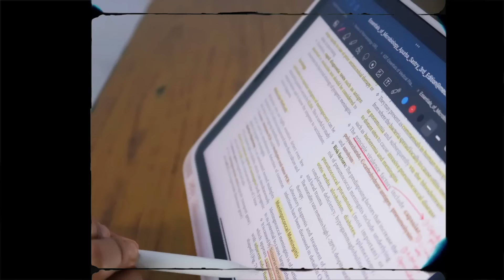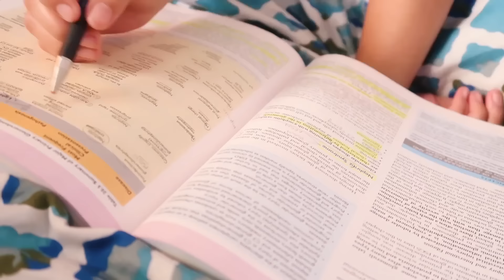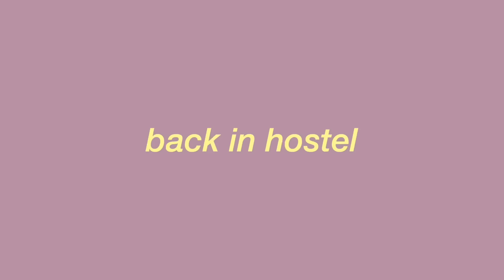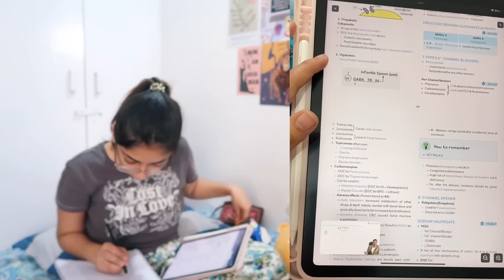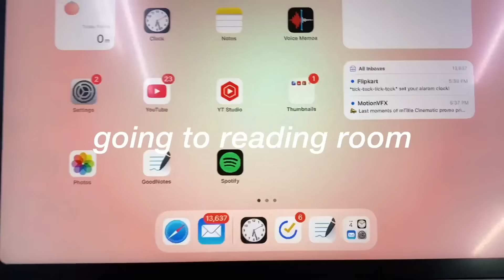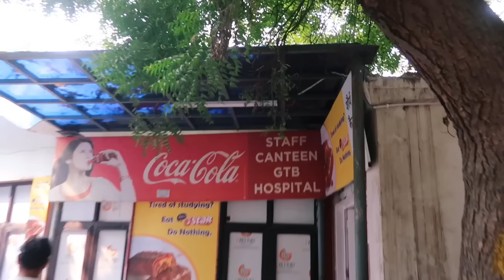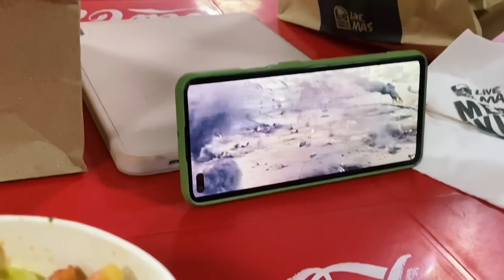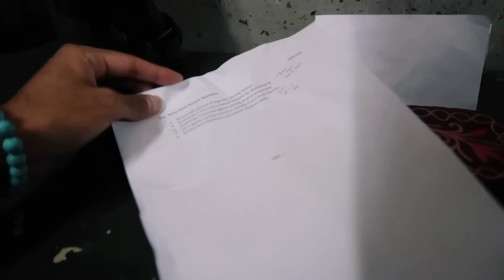exam week is here again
Hi guys! I hate exams sczn but it's nice to look back at this super stressful time and how it brings the most productive part of me.

utility cart- House of Quirk 3 Tier Storage...

Stay safe, love you xx

Music by The Ambient Light & Steven M, Irvin, Aaron, Chris, Steve - Thanks For The Lift...

FAQ
✰ Camera? canon g7 xii and iPhone 11 Pro
✰ Ipad? Ipad air 4- 256 GB

If you're reading this, comment '7:08' (let's confuse people hehe)